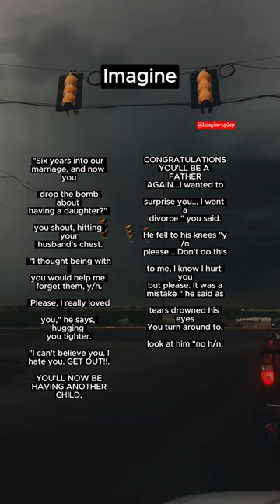Love Tested Coping with Unexpected News and Broken Promises#imagine